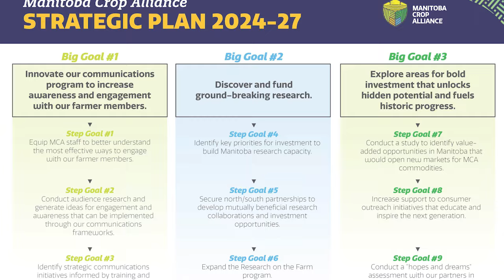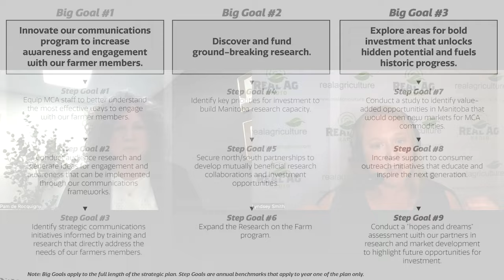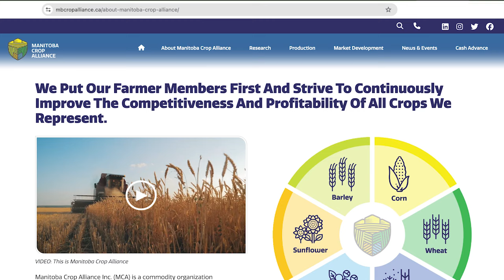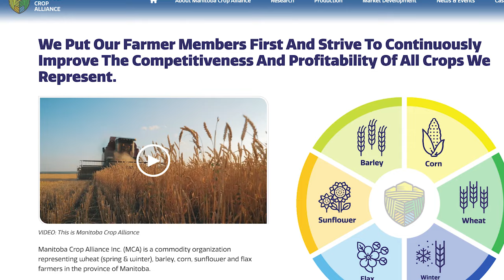Manitoba Crop Alliance sets course for next three years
The Manitoba Crop Alliance is now four-years old and the amalgamation of five producer groups is moving on from continuity and charting big things for its next strategic plan.

The organization that represents spring and winter wheat, flax, sunflower and barley growers has a focused vision for the next three years: better communications, game-changing research, and adding value close to home.

Pam de Rocquigny is the CEO of the Manitoba Crop Alliance and she says that the strategic plan is concise by design. The three big goals are supported by three step goals. The big goals run the length of the three-year plan, while the stop goals will be completed in the shorter-term.

She adds that the research and value-add goals work in concert: where the value-add work finds gaps, the research goal may fill in with what's needed to inform moving forward.

The communications piece works with these two as well, as de Rocquigny says that connecting with all 7,700 members is a continual challenge. It will be key to share all that the Manitoba Crop Alliance is doing and accomplishing, and it has to be shared in ways that actual reach farmers, she says.